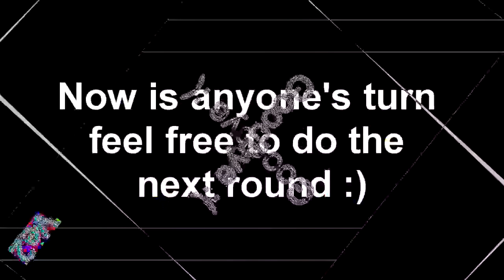Unknown title / Scabschainroundwhat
Gabrielpika / LopunGerts
V12 of the Scabs chain -(wait a minute; wrong format)-

"Scabschainroundwhat" is the filename
Higher quality reupload from archive.org listing